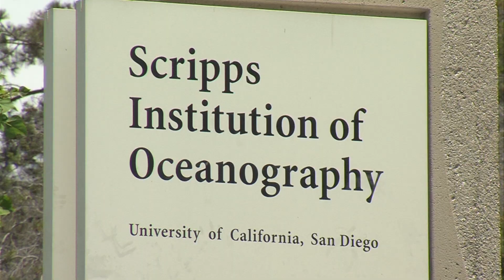Study Shows Sharks Are Frequently Near Humans In Coastal Waters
Swimmers, surfers, paddle and boogie boarders… anyone who goes into the ocean off of San Diego County is probably swimming with sharks.  That’s one of the findings of a major study underway right now.

KPBS reporter John Carroll explains why the study actually holds good news for humans in Pacific waters.